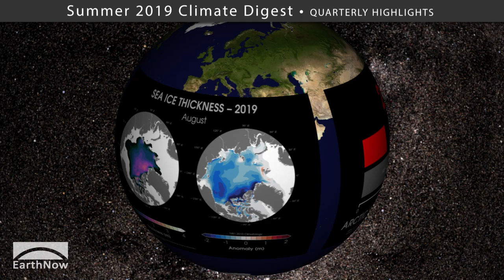Climate Digest Summer 2019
Global Climate and Weather phenomena for summer 2019 produced by NOAA's Cooperative Institute for Meteorological Satellite Studies (CIMSS) in collaboration with NOAA's Climate.gov.